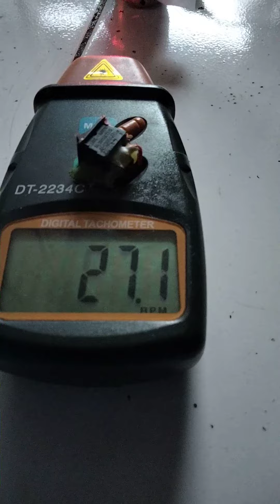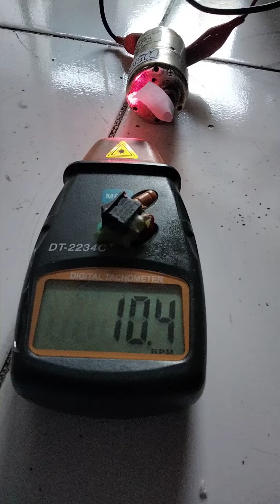Dc Gearbox Motor KG37B2-300-010 12.7V 10.4RPM